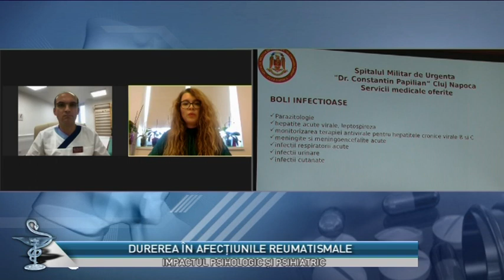TABLETA DE SANATATE: AFECȚIUNILE REUMATISMALE, 18 octombrie 2022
Moderator: CORINA  IONUȚ
Producător: ADRIANA VITAN
Invitati: col. dr. DOINA BALTARU, comandant-director general, Spitalul Militar Cluj
ANCA BREHAR, psiholog clinician, Spitalul Militar Cluj
prin zoom: cpt. dr. ANDREEA NEMEȘ, medic primar psihiatru, Spitalul Militar Cluj
prin zoom: col. dr. CLAUDIU CHITEA, medic primar ortopedie-traumatologie, Spitalul Militar Cluj
prin zoom: RADU ȘAMȘODAN, fiziokinetoterapeut, Spitalul Militar  Cluj
Teme: AFECȚIUNILE REUMATISMALE, ÎN ATENȚIA SPECIALIȘTILOR
ROLUL ASISTENȚEI MEDICALE ÎN ÎNGRIJIREA PACIENȚILOR CU AFECȚIUNI REUMATISMALE
LA SPITALUL MILITAR CLUJ FUNCȚIONEAZĂ UN CENTRU MULTIDISCIPLINAR DE DIAGNOSTIC ȘI TRATAMENT